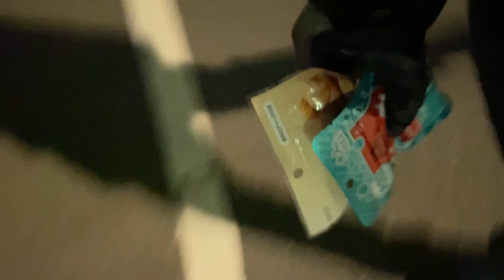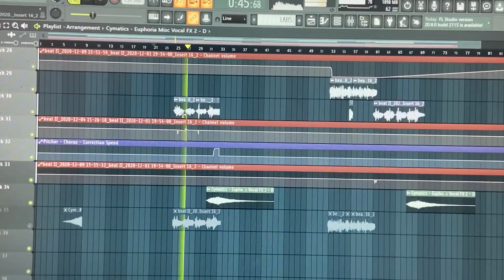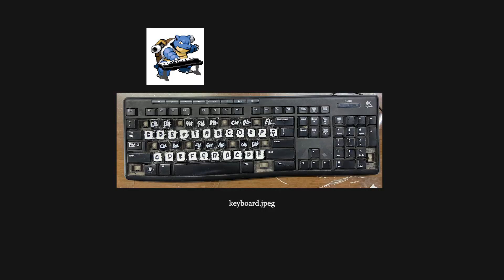Episode 1: Me ++ Plans for 2021 + 𝒦𝑒𝓎𝒷𝑜𝒶𝓇𝒹 𝑅𝑒𝓋𝑒𝒶𝓁 ♬✿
Hello World :D
I think I'm done!

Comment your fav anime if you a real one :]